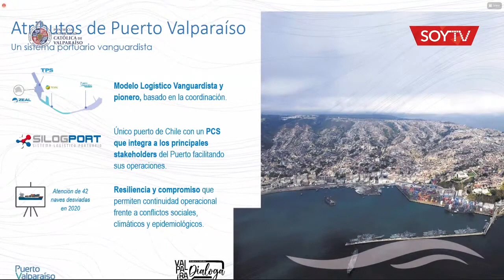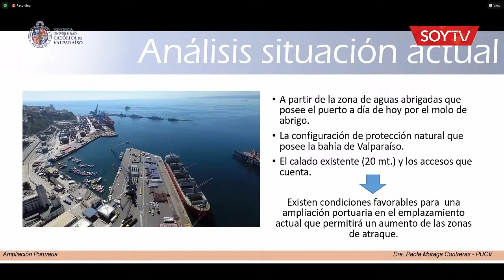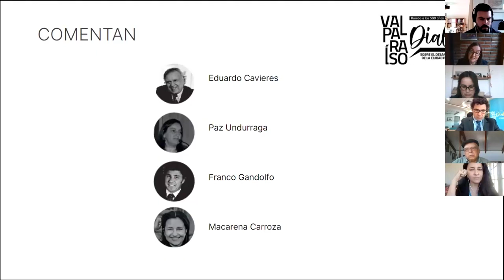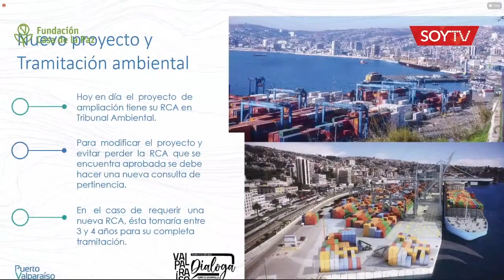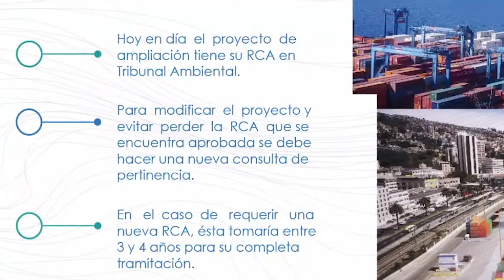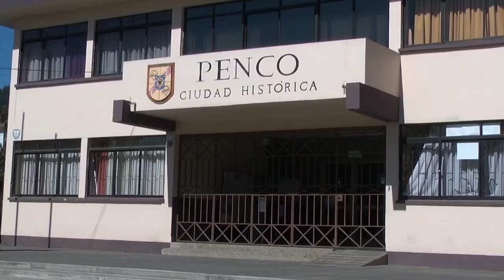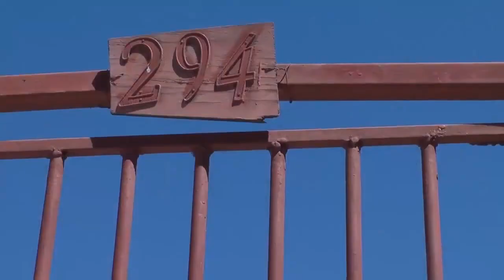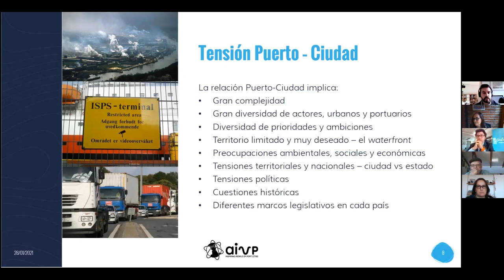Ciudades Puerto con gerente general de Puerto Valparaíso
El gerente general de Puerto Valparaíso, Franco Gandolfo, respondió a inquietudes de Asociación de Ciudades Puerto.   Fue invitado al programa "Mi Ciudad Mi Puerto" tribuna de la Asociación de Ciudades Puerto y se refirió al diálogo iniciado por Puerto Valparaíso con la ciudadanía. Con Iván Vuskovic, Ramón Espejo y Atilio Macchiavello.